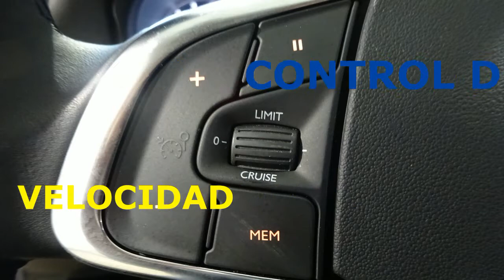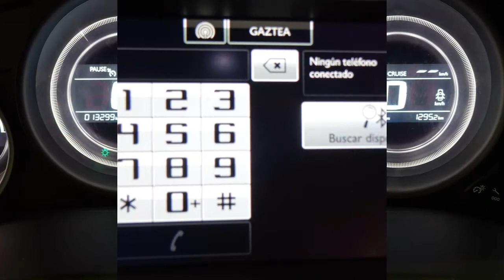C 4 1 6 BLUE HDI 100CV LIVE EDITION 13298